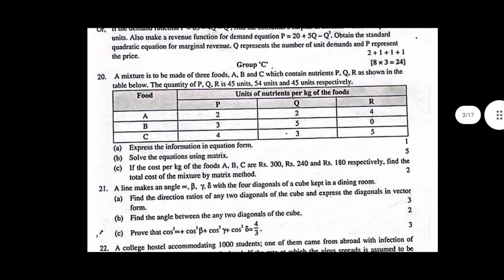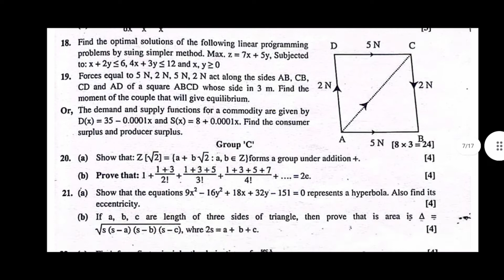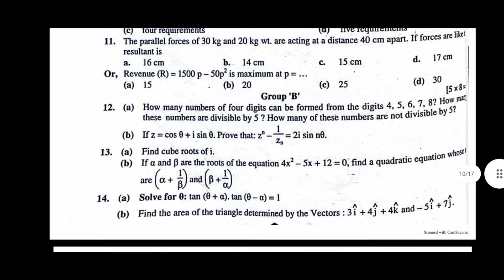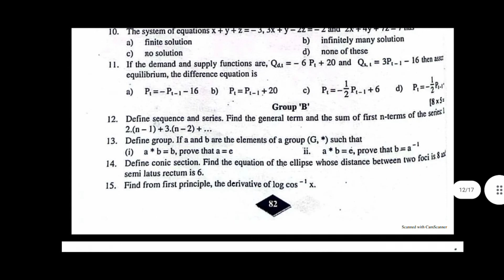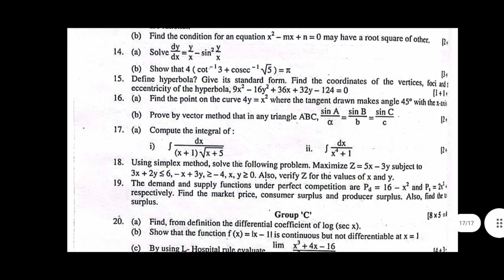Question Bank mathematics class 12।।कक्षा १२को गणीतको प्रश्नपत्रको सङ्गालो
यो भिडियो हेरेर कक्षा १२मा पढ्ने  विद्यार्थीहरूले गणित विषयको अभ्यास गर्नेछन्।